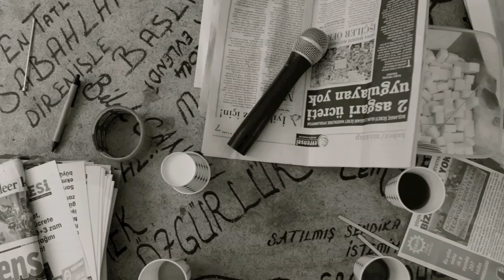Direnen Ülker İşçileri - Özcan Keleş